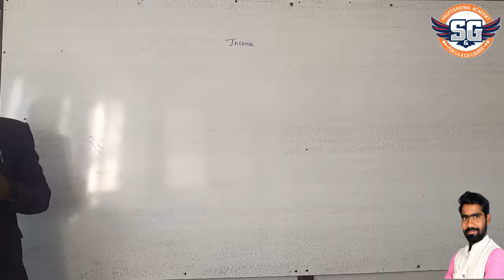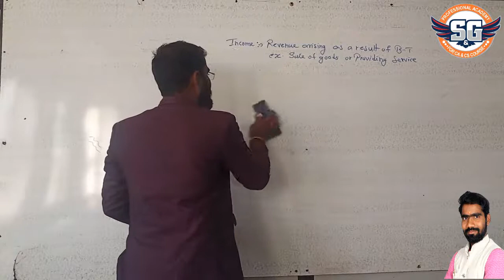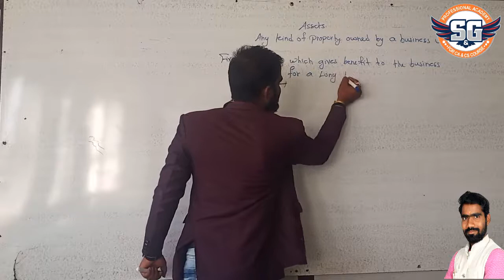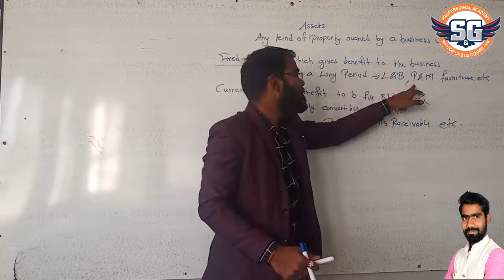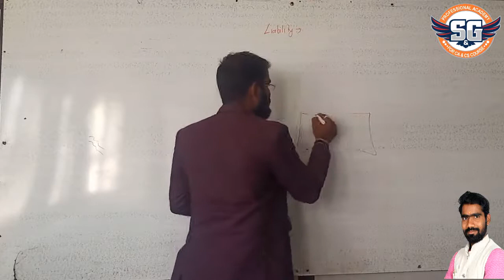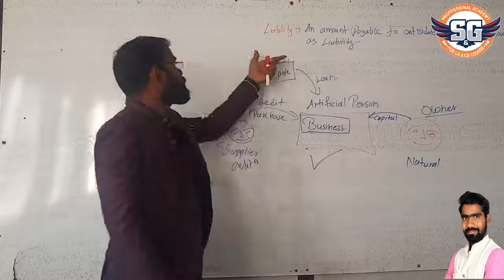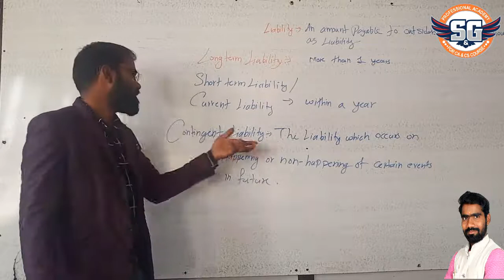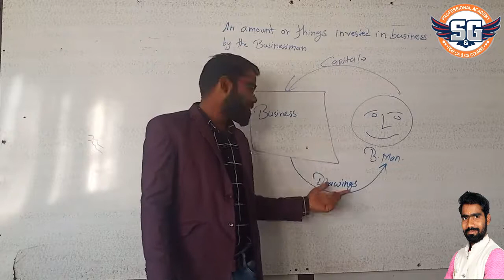BASIC ACCOUNTS 2. Assets,Liabilities,Capital Drawings. by Prof. Somnath Galande.